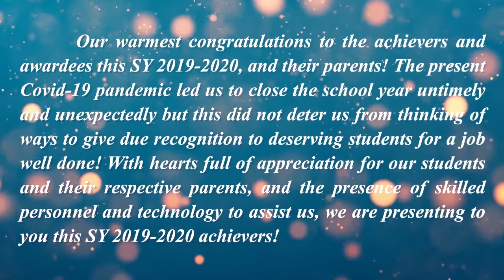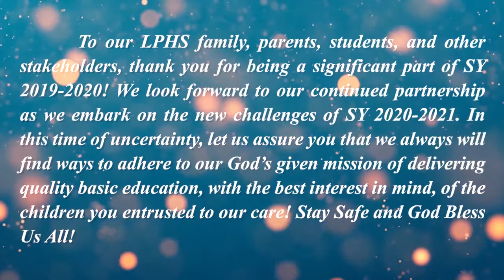LEYTE PROGRESSIVE HIGH SCHOOL | ONLINE MOVING UP RITES | GRADE 4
Congratulations to our student achievers of SY 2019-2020! Check out the video presentation of your achievements below!🏅🎊🎉